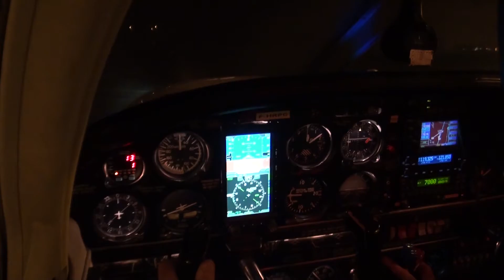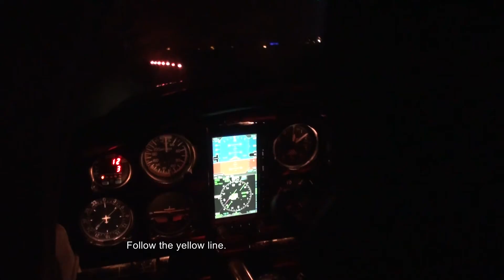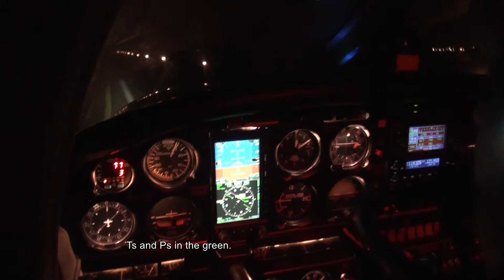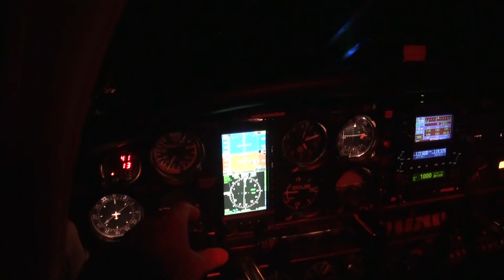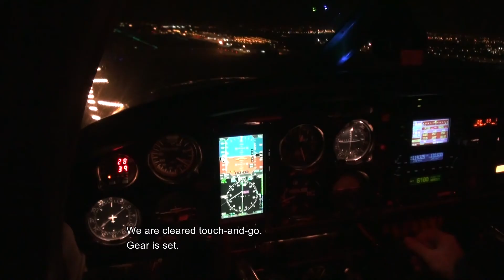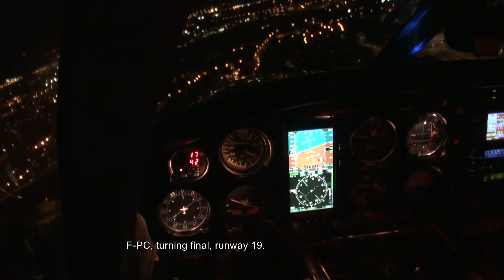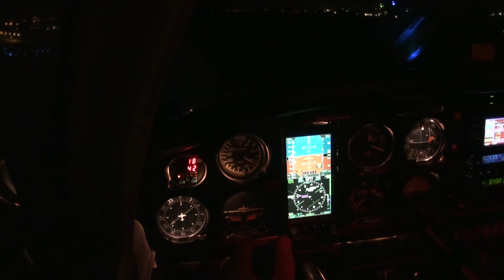Night Flight in France (subtitled)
Night flight from Lille Lesquin (LFQQ) to Valenciennes (LFAV) and back with Piper Turbo Arrow III F-HRPC.

License obtained from Moby for "Fireworks" and "18". Thanks!
In Dutch with English subtitles.